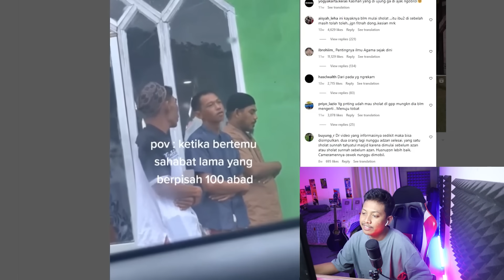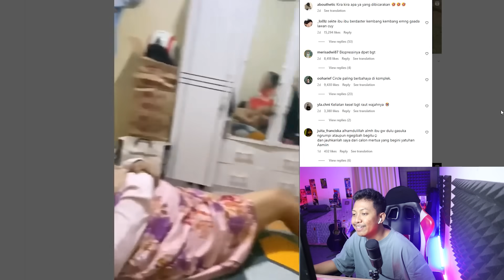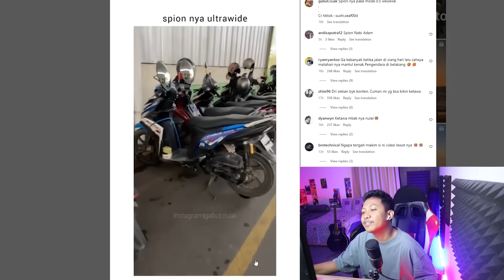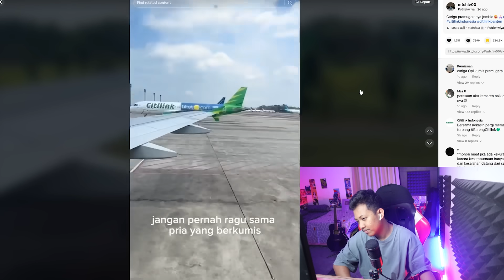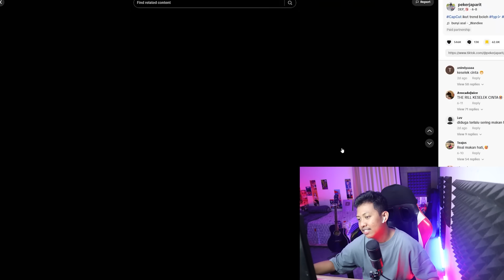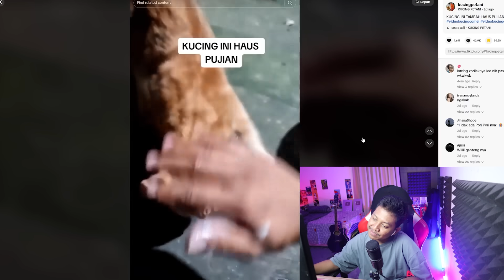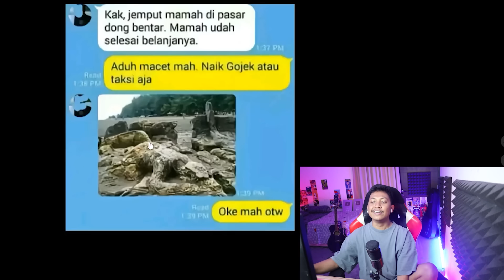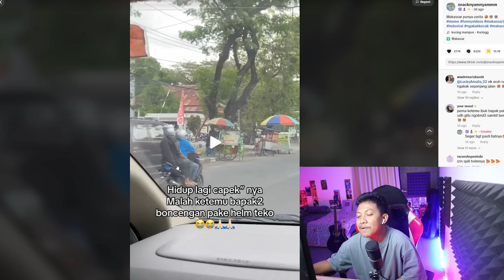B0CIL TIKTOK PENGEN JADI TANTE BESTIE‼️ SUNGGUH HERMAN